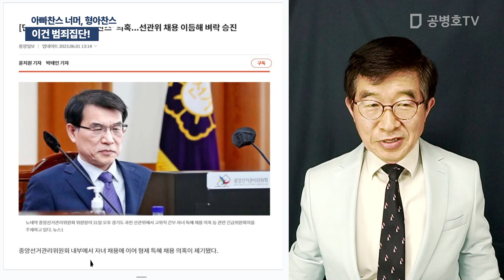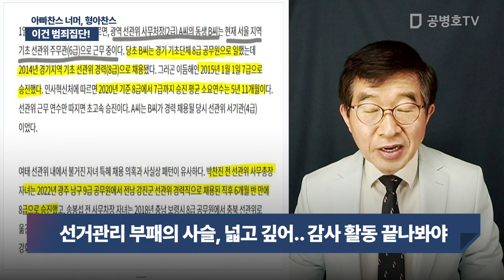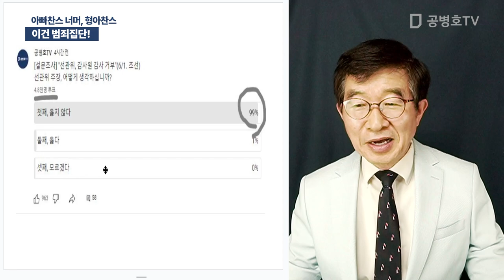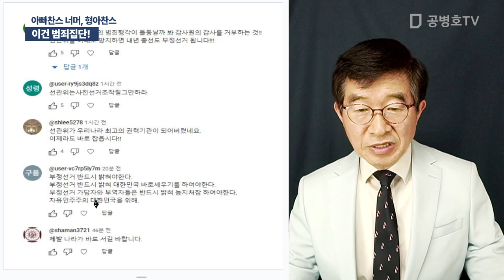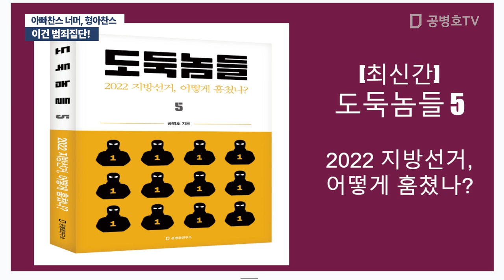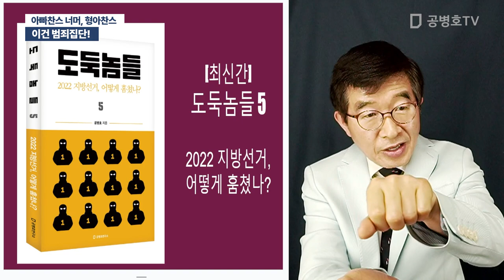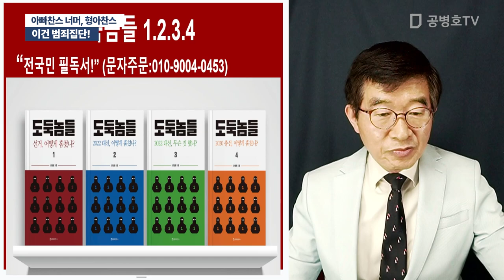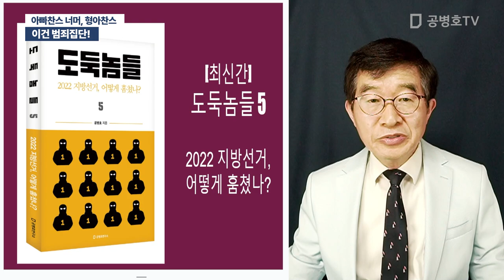이건 범죄집단! / 아빠찬스 너머, 형아찬스 [공병호TV]